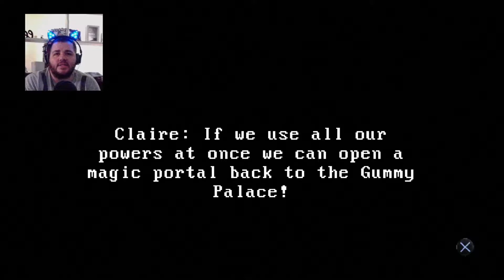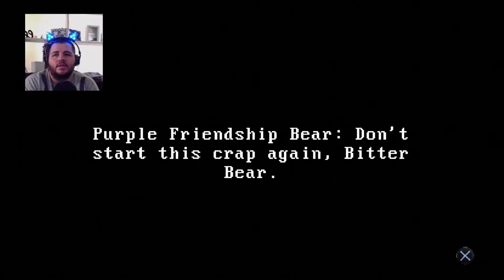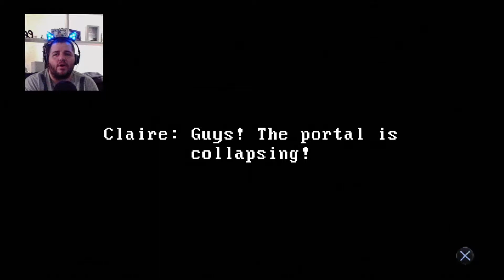Claire: My dog is Anubis - EP 1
Hey everyone welcome to a brand new lets play called Claire this is a little bit different game than what I usually play so I hope you enjoy it

also look down below for my new social media link smallyoutuberarmy vlog .

Also as well don't forget to check out the site I'm partnered with down below